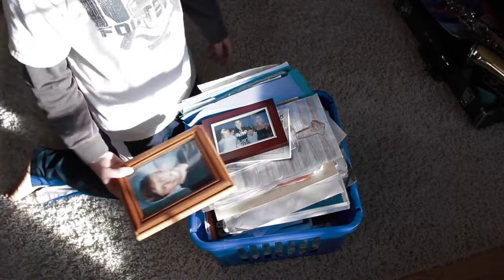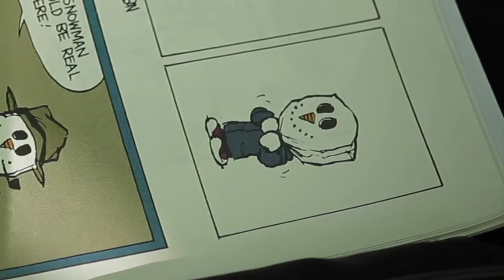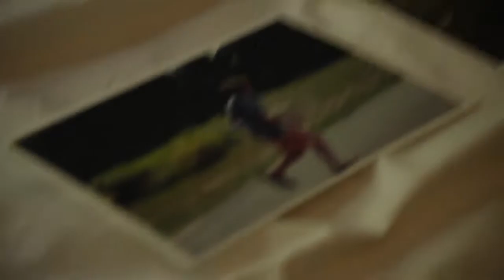beach by kyle farmer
the ocean is full of suprises.

a story told by a kid.

(I made this 2 years ago but never uploaded it)